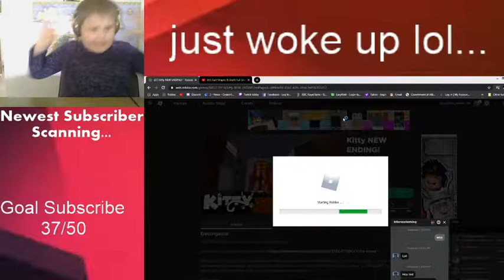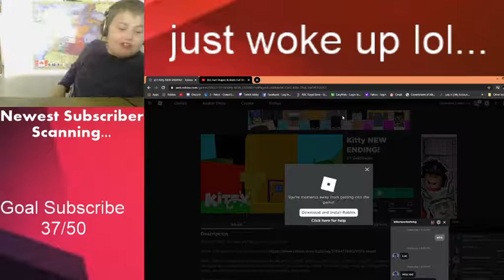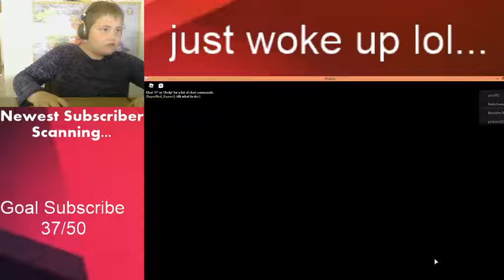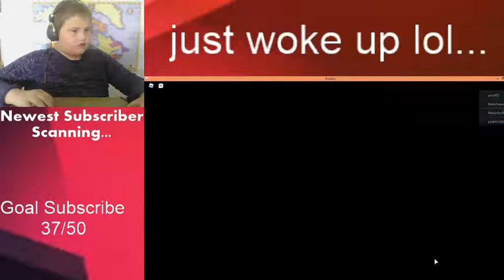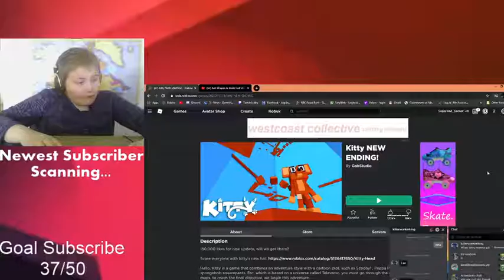Kitty vs mouse (chapter 2)